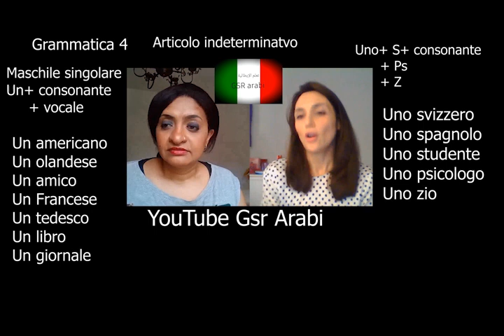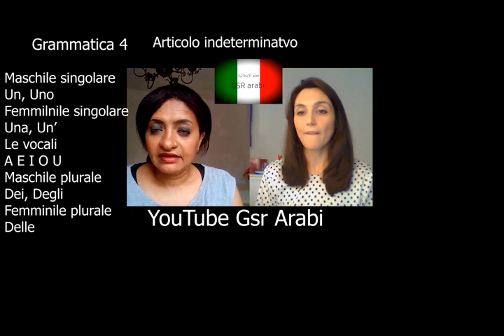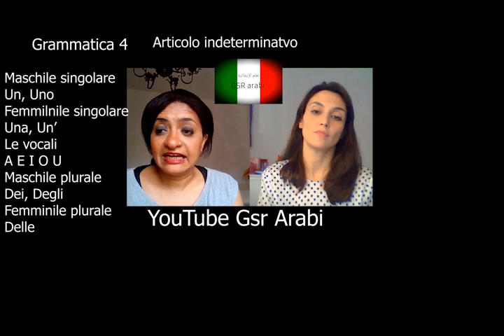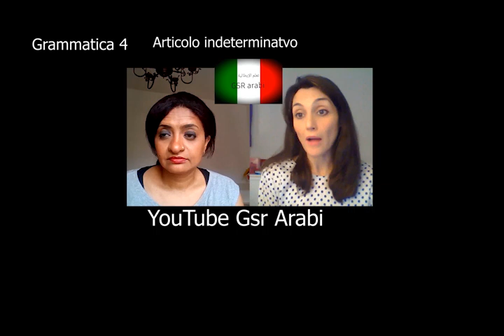L'articolo indeterminativo//أداة النكرة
شرح مفصل لقواعد اللغة الإيطالية مع اليساندرا و هناء
الدرس الرابع ,أداة النكرة في اللغة الإيطالية

La grammatica italiana con Hanaa e Alessandra
La terza lezione, L'articolo indeterminativo
الفئة
تعليم